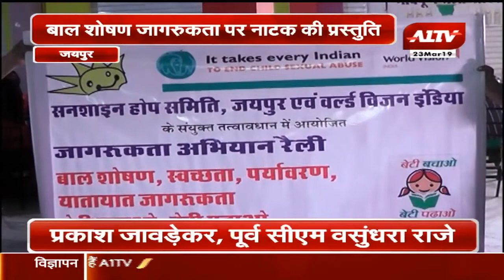जयपुर में: जागरूकता रैली का आयोजन